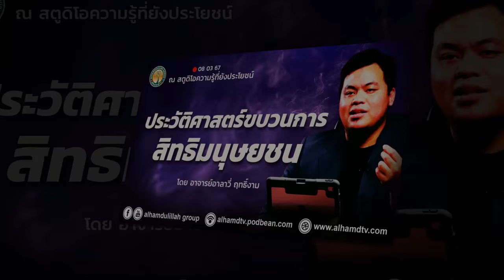AH 4287 ประวัติศาสตร์ขบวนการสิทธิมนุษยชน โดย อาจารย์อาลาวี่ ฤทธิ์งาม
08.03.67 @ สตูดิโอความรู้ที่ยังประโยชน์  พัฒนาการ 6

Tel & Line iD :
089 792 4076 (ดาวุด)
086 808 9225 (อับดุลการีม)
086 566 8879 (อนัส)
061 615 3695 (มุสตอฟา)
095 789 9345 (อามีน)
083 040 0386 (ฟูอาด)